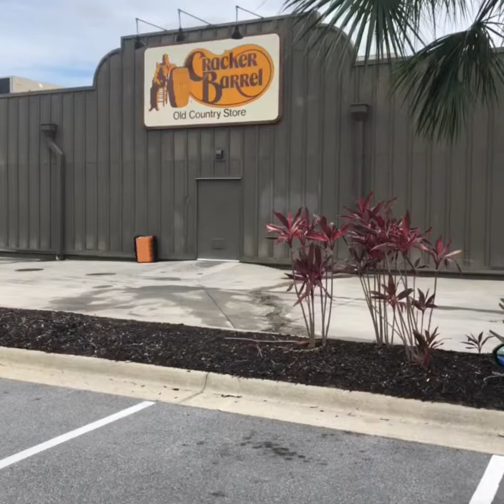10 Mile Toss/Release Part 1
Training toss for young birds.